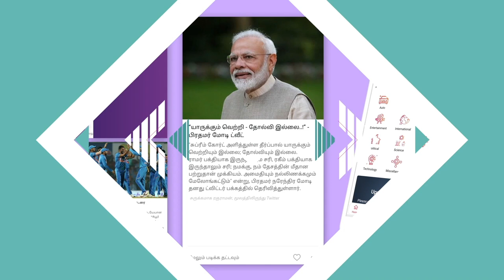வடிவேல் கொடுத்த வாழ்க்கை | Exclusive Nellai Siva Interview | Thalapathy | Thala | Aadhan Cinema